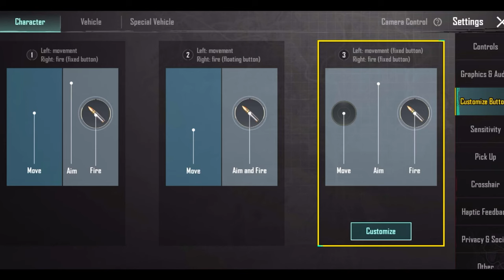BEST PUBG SETTING / ADVANCE CONTROLS FULL GUIDE | 57 REFLEX